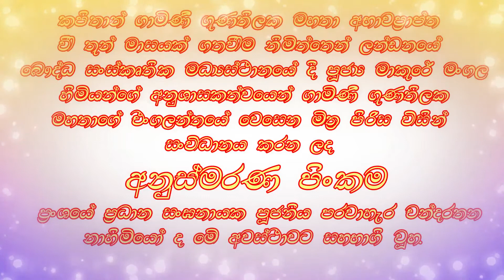Gamini Gunathilake comemoration cérémony in London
Captain gamini Gunatilaka commemoration ceremony was held  on 23 March 2019  at East London Buddhist Cultural Center in London. This ceremony was organized by Mr Jayampathi Perera and His friend. Ven. Parawahera Chandaratana Nayak Thera and Ven. Makure Mangala Thera also participated in This ceremonial occasion.